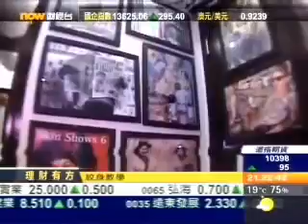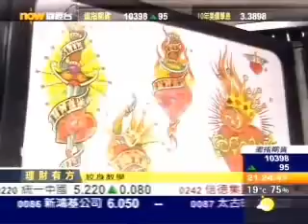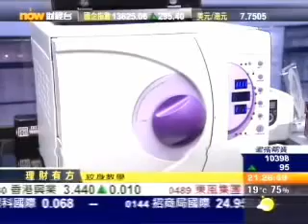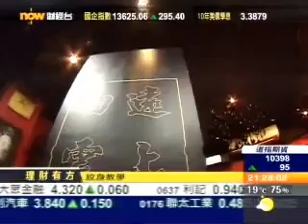Tattoo Artist Feature NowTV Interview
Tattoo Artist Feature   NowTV Interview, Tattoo Artist Feature   NowTV Interview